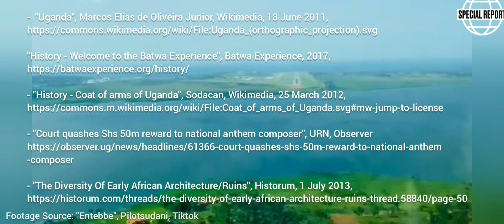Global Celebrities and High Profile People that have visited Uganda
PreciselyD presents a short clip from the Documentary I produced called 'Uganda, The Pearl of Africa'.

Please check out the full video.